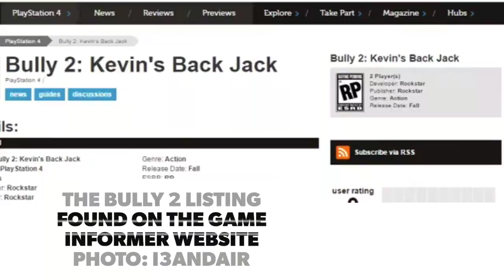BULLY 2 POSSIBLY LEAKED BY GAME INFORMER || Fast News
BULLY 2 GAME LEAKED BT SOME ONE FROM COMPANY SIDE PEOPLE